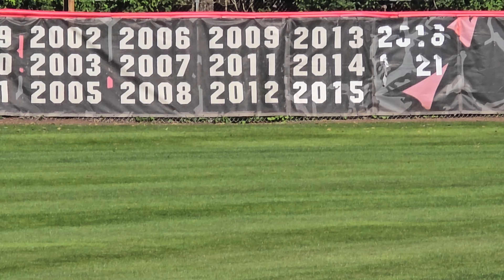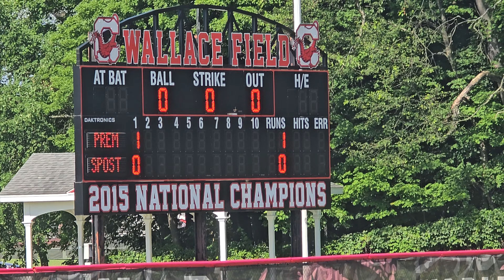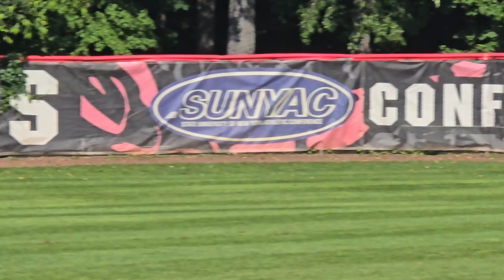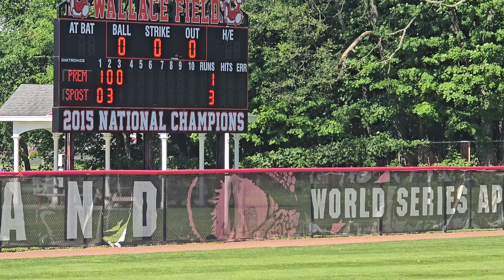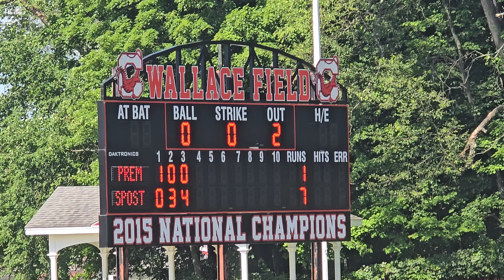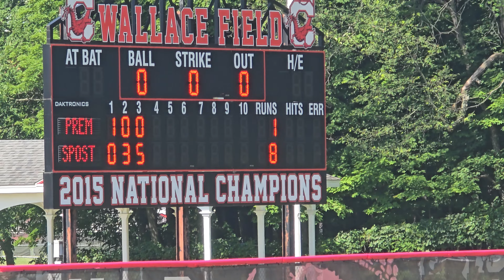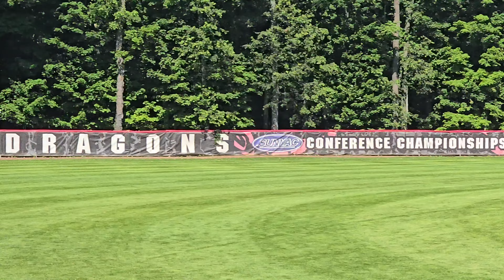6-15-24 - Game 1 - 17u - Premier vs Smith Post - At SUNY Cortland - Baseball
6-15-24 - Premier vs Smith Post  - At SUNY Cortland -